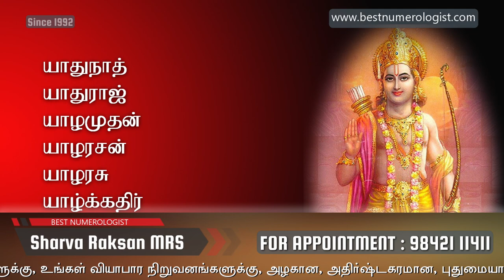PURE TAMIL BOY BABY NAME STARTING WITH YA, RA / SHARVA RAKSAN MRS / BEST NUMEROLOGIST / 9842111411